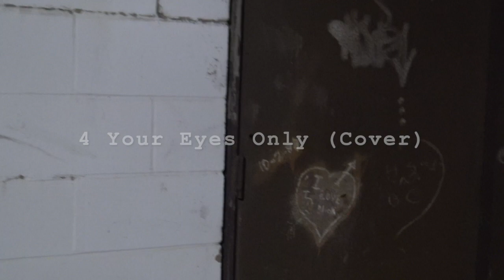4 Your Eyes Only (Cover) Official Video [Shot By 3rd Eye Films]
Artist: GC The Great
Title: 4 Your Eyes Only (Cover)
Shot By:3rd Eye Films